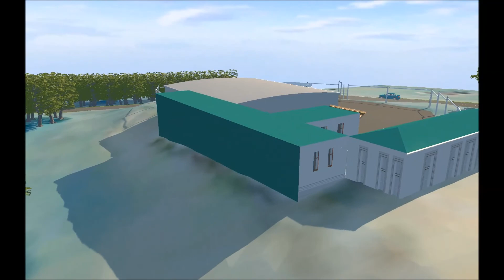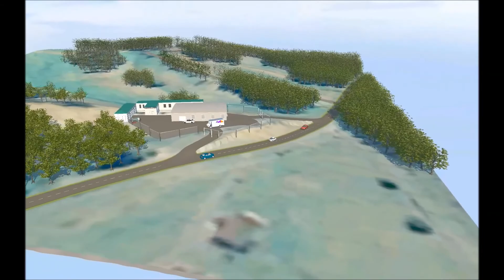MBM Packaging Labs, MBM Printing Solutions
MBM Packaging Labs, MBM Printing Solutions in Rogersville, Tennessee.  John Metz, CEO.

Video created by Todd Rogers with Infraworks 2014.